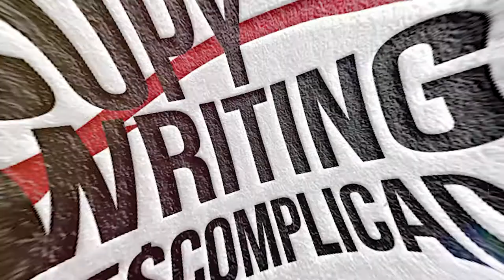Capítulo 5 - Os Gráficos Malucos | Como Mentir com Estatística